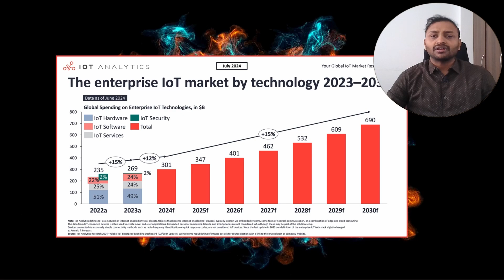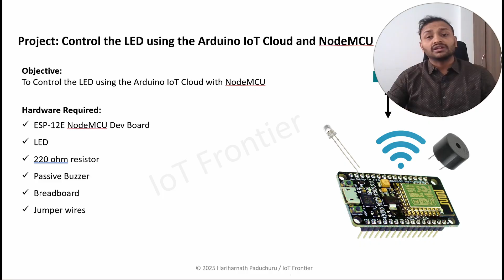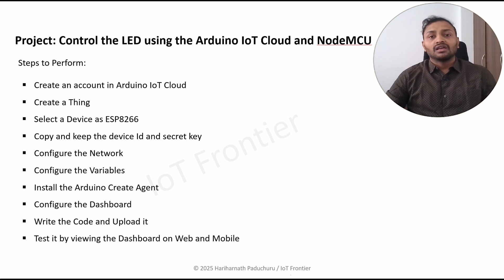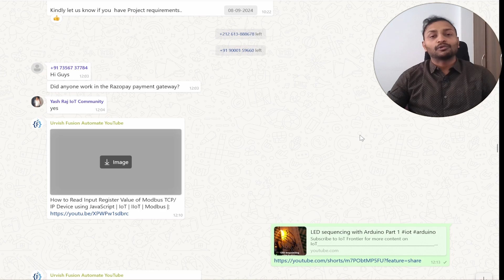Best IoT Course for Beginners | Become an IoT Developer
Interested in Internet of things(IoT) and dont know where to start?  Dont Worry!! In this video, I will explain you how to learn the fundamentals of IoT and gain practical skills with our beginner's course on Udemy to become an IoT Developer.
This will be your best IoT course that covers both theory and practicals

🔗Important links:

I am building an IoT Community on WhatsApp, click the below link to join the group

Boya ByM1 mic
BROLAVIYA Overhead Video Mobile Stand